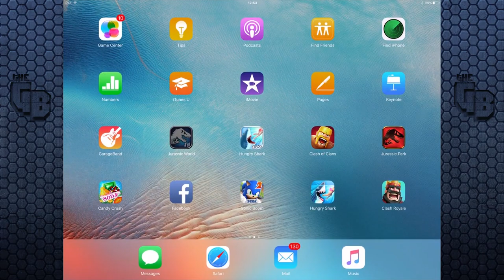Liopleurodon Is A Sea Wizard! || Jurassic World - Lagoon Series - Ep 17 HD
I think we all had some fun getting our own sneak peak at some sea creatures to come.